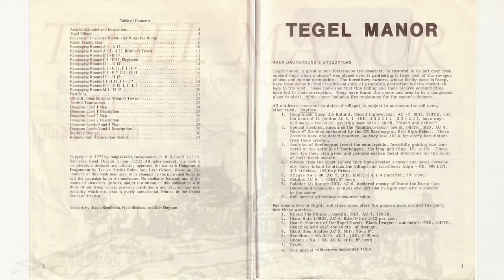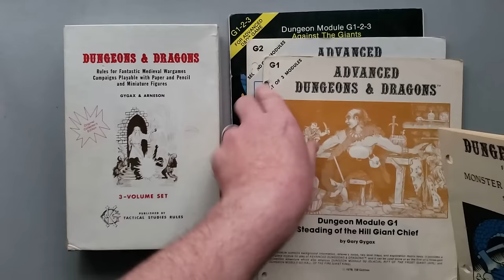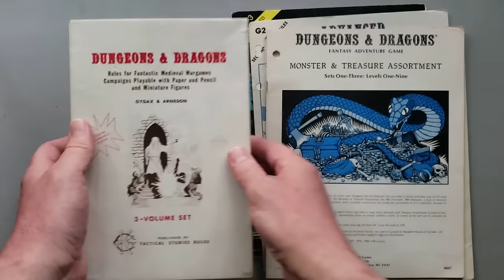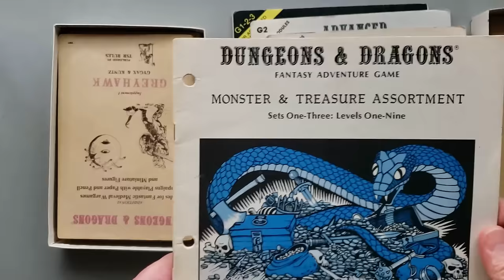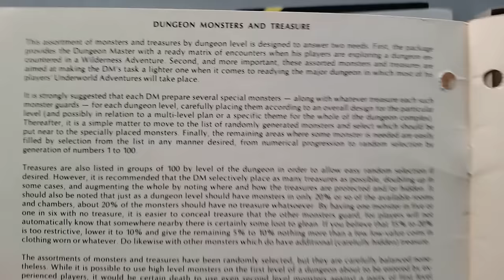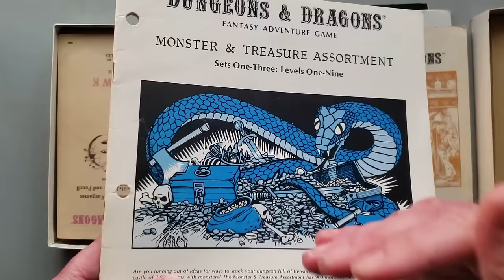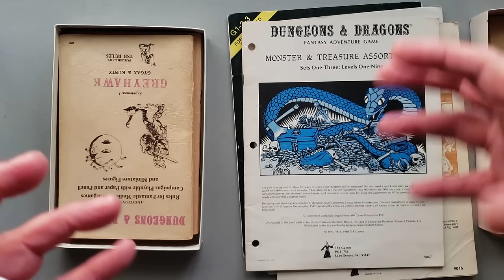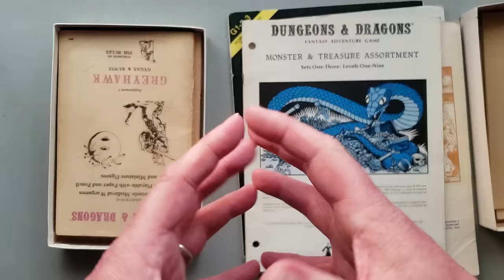🎲🐉 D&D's First Official Adventure: Hill Giants!!!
TSR let four years go by between publishing Dungeons & Dragons in 1974 and their first stand-alone adventure, Steading of the Hill Giant Chief in 1978. I discuss this this happened, the other publishers will filled in the adventure gap in those four years, then discuss the Giant series of modules (G1-2-3) including the artists and their debut at Origins IV in 1978.

*TIMESTAMPS*
0:00 Introduction
1:15 Topics
2:07 Why TSR Didn't Want to Publish Adventures
7:20 Judges Guild
13:47 Wee Warriors
14:45 Jennell Jaquays & The Dungeoneer
16:22 TSR Tournament Adventures
21:00 The Giants Series
36:56 Wrap-Up
39:18 Bonus Content

*JOHNNIE WALKER BLUE LABEL LIMITED WHITE EDITION YEAR OF THE MONKEY SCOTCH WHISKY*

If you're into vinyl, you can follow me on Discogs to check out my collection